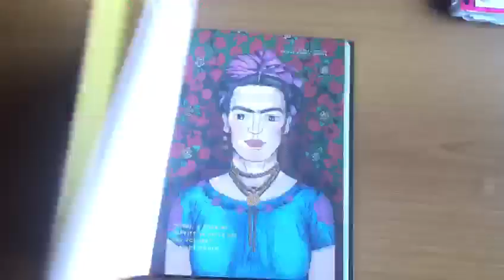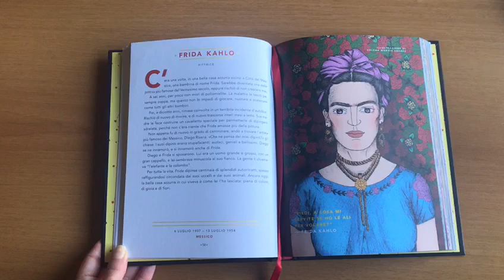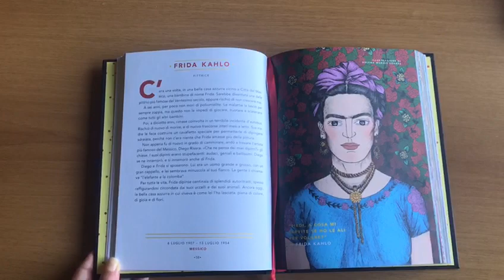Italiano - 100 vite di donne straordinarie: Frida Kahlo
Lezione rivolta a tutti gli alunni dell'Istituto